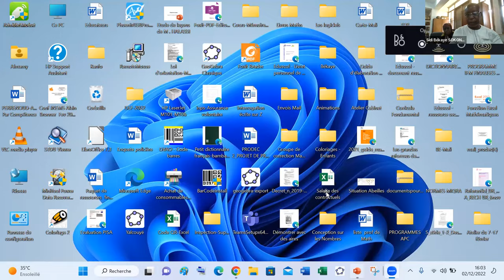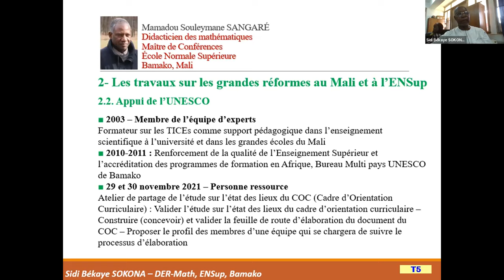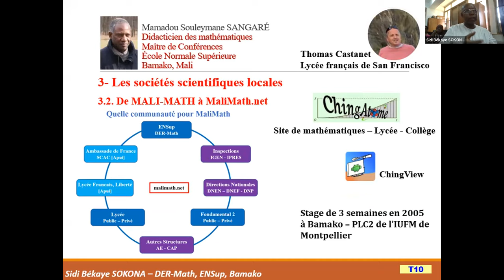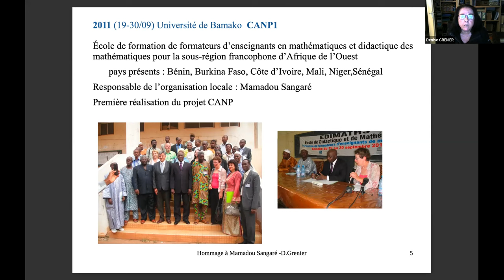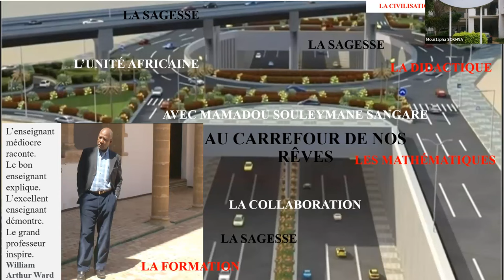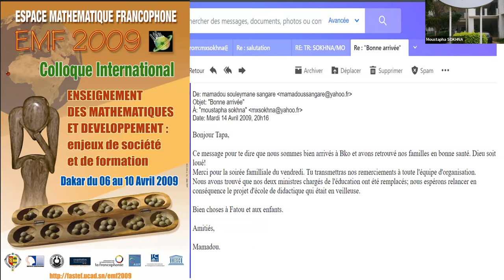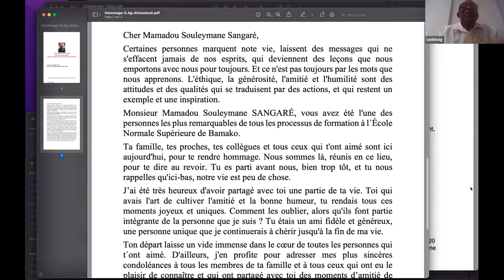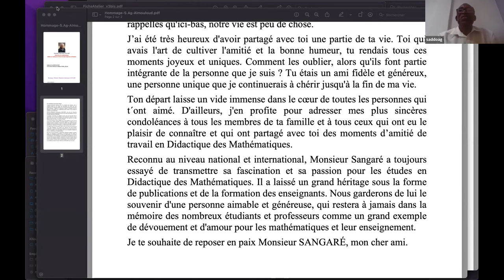Hommage à Mamadou Souleymane Sangare, téléséminaire International des IREM 2 décembre 2022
Séminaire international des IREM, Hommage à Mamadou Souleymane Sangaré, 2/12/2022

Sidi Békaye SOKONA, ENSup de Bamako
Denise GRENIER, Institut Fourier, Université Grenoble Alpes
Moustapha SOKHNA, Université Cheikh Anta Diop de Dakar
Saddo Ag ALMOULOUD, Université Fédérale de Bahia
Michèle Artigue, Laboratoire de Didactique André Revuz
Jean-Luc DORIER, Université de Genève